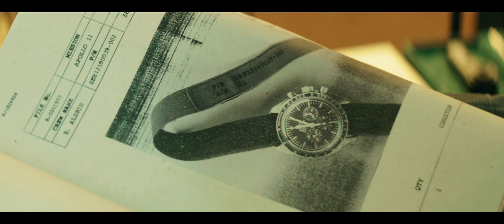『盗月者 トウゲツシャ』予告編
『盗月者 トウゲツシャ』
2024年11月22日（金）より渋谷HUMAXシネマ・池袋HUMAXシネマズほか全国順次ロードショー！